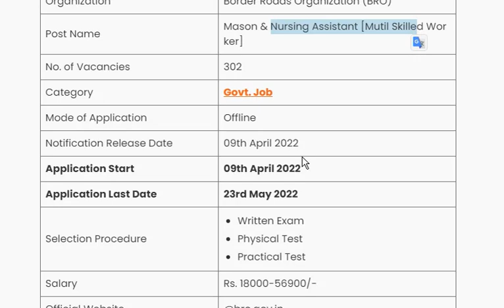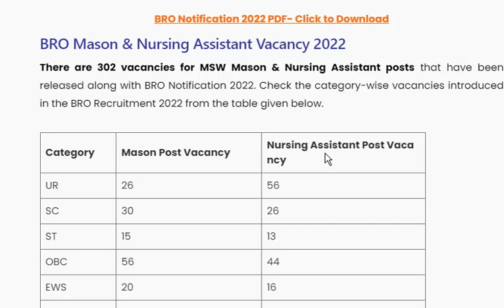Pharmacy Vacancy at Border Road Organisation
Pharma4u hub is the destination for all the stuff related to the pharmacy profession.
You can find here Jobs, Conferences, Notes, Pharma News, Expert Views, Pharma e-Lectures. With that, we also provide services like scientific writing, article editing, book cover designing, book publication and thesis writing solution at a very reasonable cost.

you want more pdf or books related to pharmacy branch